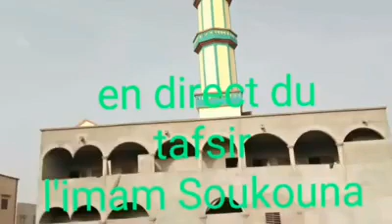Rediff Questions et réponses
Fatwa d'imam Soukouna